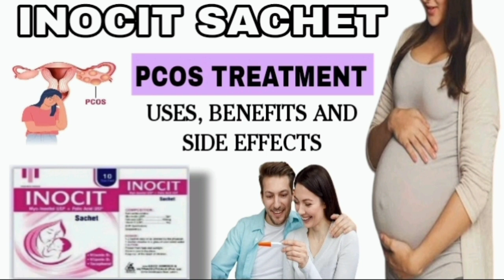PCOS Treatment | infertility treatment for female | how to use Inocit Sachet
LINKS:-

ETH Dawai Collection
ETH Collection
PCOS infertility treatment
Infertility treatment
Female infertility Treatment
ttc
causes of pcos
pcos symptoms and treatment
pcos signs and symptoms